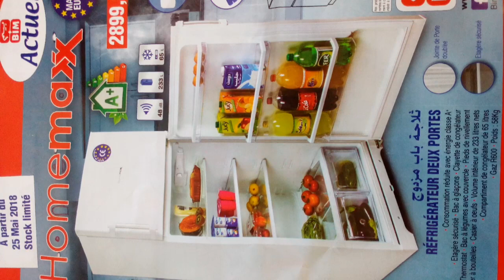Catalogue bim /عروض بيم ليوم التلاتاء انشاء الله /